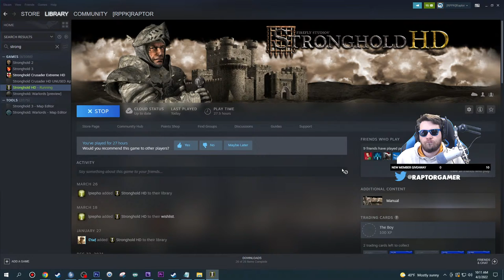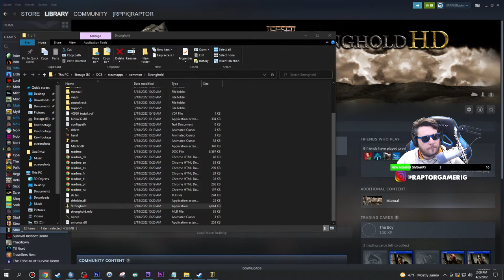STRONGHOLD | Building Ancient Castle Fortress & Large Scale Medieval Warfare | StrongholdHD Campaign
0:00 Start
0:05:20 Stream Start & Info
0:16:47 Stronghold HD Campaign

►PC Equipment :
🖥️ PC Spec List

A: Daily.